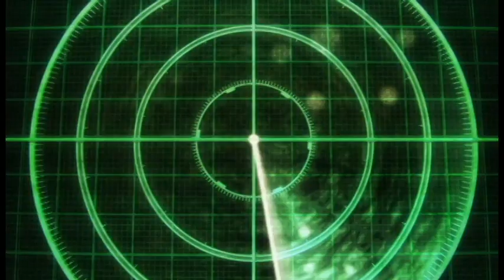JoJo's Bizarre Adventure Part 5 AMV: Narancia vs Formaggio [Aerosmith vs Little Feet]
Got the hang of Premiere, now all that's left is to grow an actual viewerbase lmao. Also yes this is Okuyasu's theme, but it fits well considering the gang are also criminals.